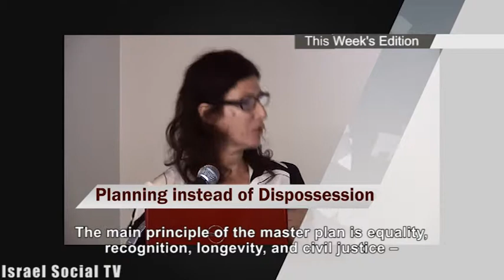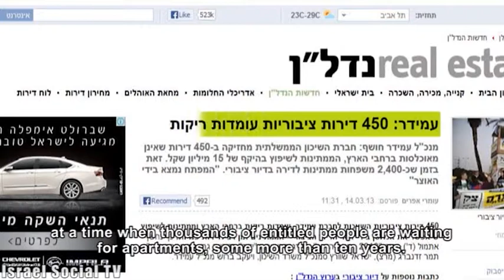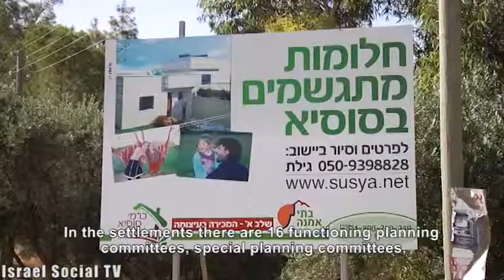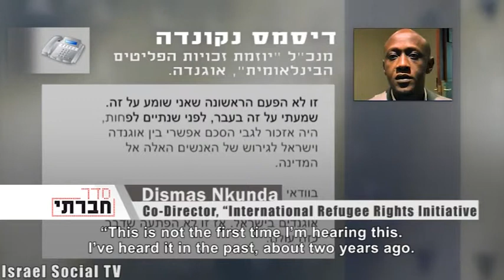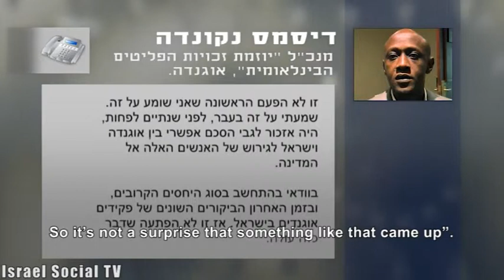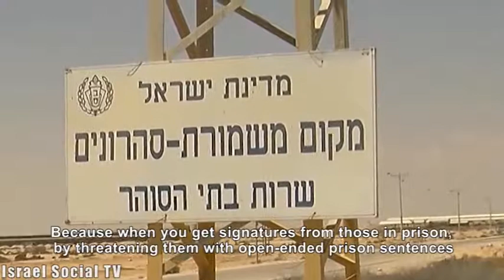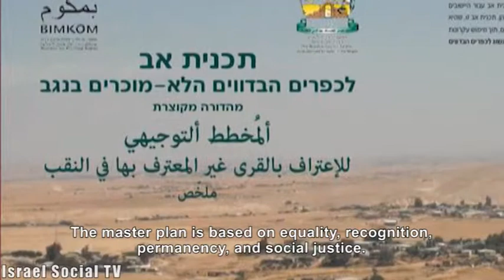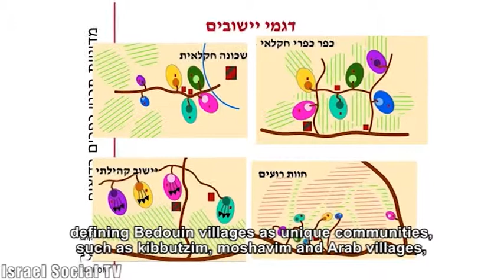Social Order 17-9-2013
This week on Social Order: Israel banks being unstable on the news' agenda, homeless people-not , a plea to the court about Palestinians building approval, sending asylum-seekers to Uganda - Real news or media spin? against Prawar Plan and Sadaka-Reut celebrating 30 years.